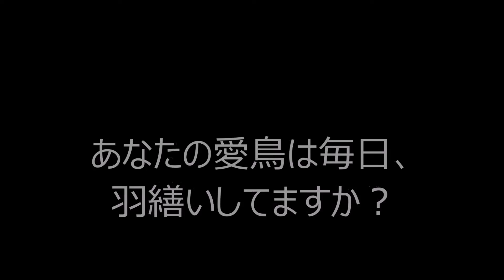インコの腰に隠された秘密 cockatiel【オカメインコのきなこ】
”オカメインコ オレンジチークのきなこちゃん”
きなこの成長過程でオウムについて考えた事を日記に綴っております。

インコの腰にある秘密　cockatiel【オカメインコのきなこ】

大好きな人：お母さん。お父さんは２番。

インコとつきますが実は世界最小のオウムです。
列記としたオウムの仲間で、
オウム目オウム種に分類されています。

ルチノー種は人気が高く、
クリーム色の体に頬のオレンジチークが

オカメインコは、
とても温和でおっとりした性格をしています。
当のきなこは驚くほど大人しい子です。

また何事にも動じない性格をしています。
掃除機が爆音を鳴らして滑走しようが、
ハンドミキサーがグルグルと大回転しようが、
目の前でドライヤーのスイッチをいれようが、
初めて見るもの聞くものにもまったく驚かないのです。

『君の前世は人間ですか？』と
何度、きなこに聞いたか知れません。

インコやオウムなどは、永遠の2歳児と称さる程、、
とても賢くて頭が良い動物です。

歌を歌う子。

インコがあなたを追いかけ回す理由が泣ける

発情！？ メスがこのポーズをしたら絶対に○○を触ってはいけない！！

１０分入浴するインコ

インコの雛が最初に覚えるべき２つのしつけとは？

インコは人間に一目惚れをしない！？
動物の好き・嫌いがハッキリしている理由とは？

水を出しながら水浴びしたらアリ地獄。
長風呂きなこ大ピンチ！？cockatiel

雛インコは撫で撫でをやめるとジャージャー鳴きます。
赤ちゃんは甘えん坊cockatiel